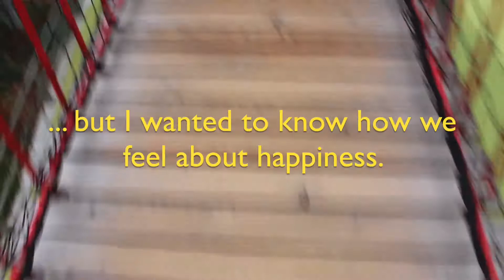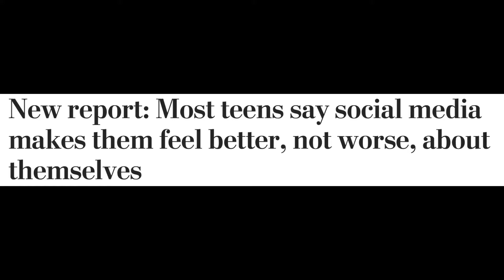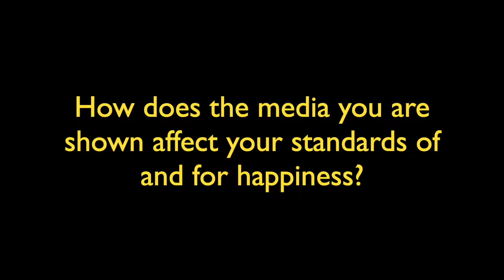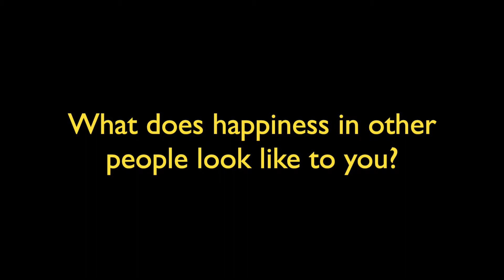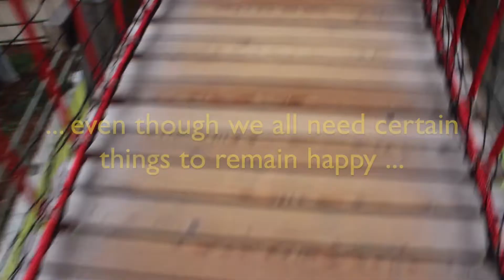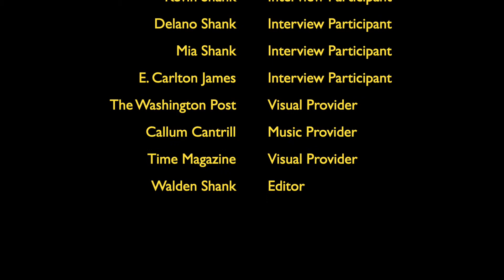Walden "Happiness" POL